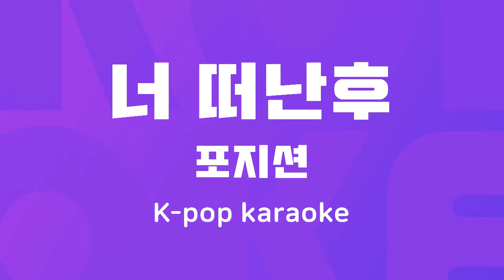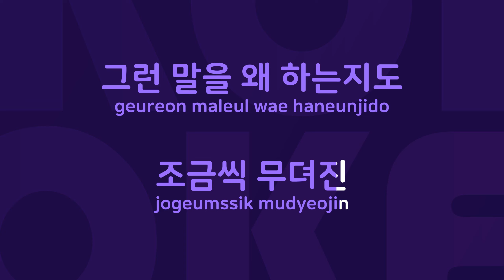너 떠난후 : Originally Performed By 포지션 Karaoke Verison